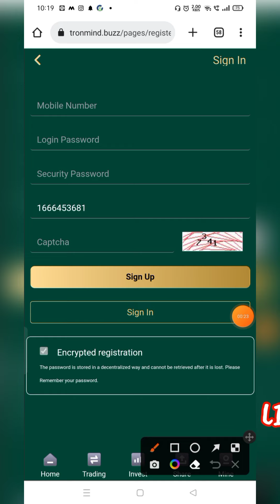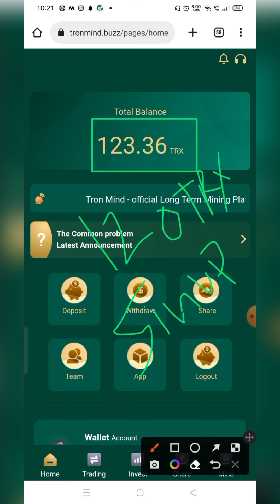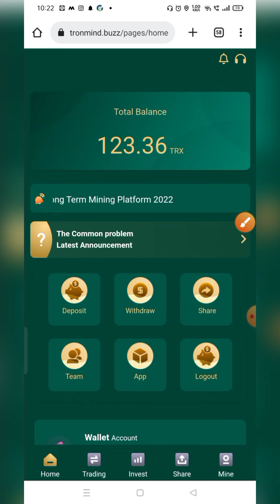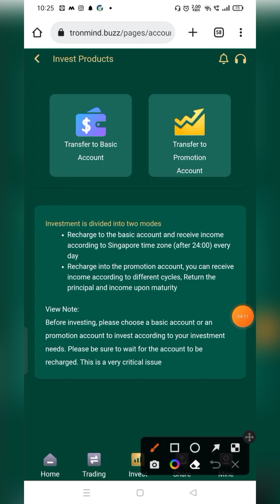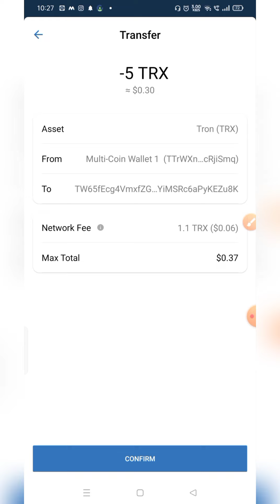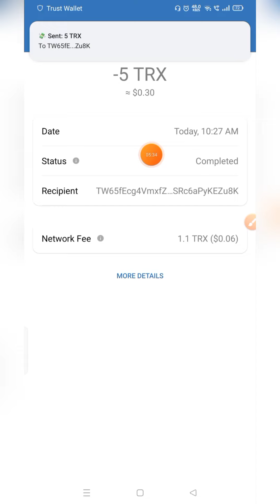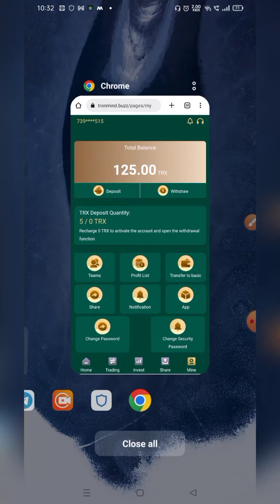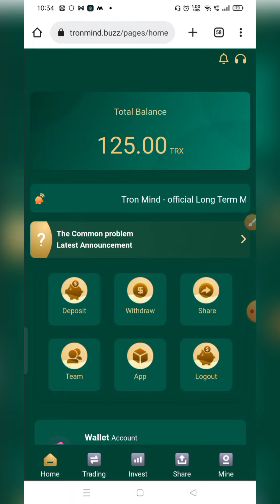Earn Free Trx Without Investment | How To Earn Trx | Trx Mining | Tron Mining | Trx Mining Website "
Claim Free 10,000 TRX In Trust Wallet (No Investment) - Best Trx Mining Website | Earn Free Tron Trx

Invitation code:-428757

 🆕🆓✅✅✅🆕🆓ℹ️🆒🆓🆓✅✅✅🆓

(Accumulated deposits 5-500trx, 10% daily income.)

(The cumulative deposit is 501-3000trx, and the daily
income is 12%. - Bonus 10trx)

(The cumulative deposit is 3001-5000trx, and the daily income is 15%. Bonus 20 TRX)

(The cumulative deposit is 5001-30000trx, and the daily
income is 17%- Bonus 30 TRX)

 (The cumulative deposit is 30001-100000trx, and the daily income is 19% - Bonus 40 TRX)

Earn daily earnings, the amount invested depends on the daily earnings amount,

Earn & Mine free TRX | TRX New Site Today | TRX Mining Today | TRX Mining | Make
Money Online
tron trx mining today is